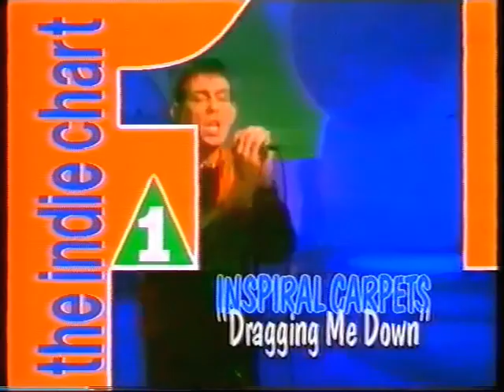ITV Chart Show - Indie Chart February 1992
The February 1992 Top Ten Indie Chart from ITV's The Chart Show.  The countdown features Daisy Chainsaw, Buffalo Tom, Primal Scream, Levitation, Bleach, The Charlatans, the wonderful Curve, Ride, P.J Harvey and The Inspiral Carpets.